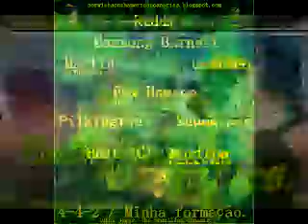Talking To Canaries [5]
Programa semanal do South American Canaries, postada todas as quartas no blog. Programa falado que conta as novidades semanais do Norwich City FC, para os fãs de futebol e principalemente para os fãs do Norwich no Brasil e no mundo.